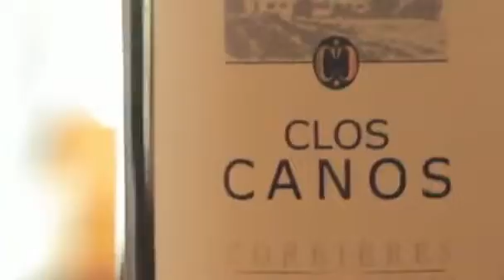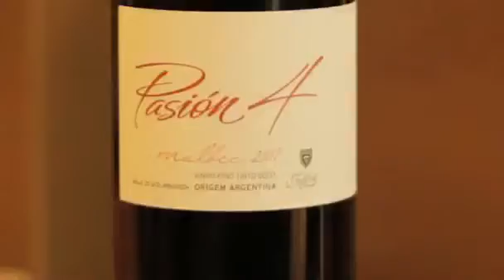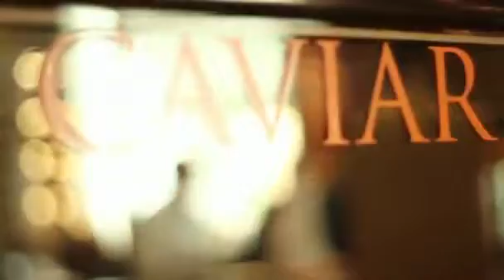Programa Café Caviar Agenda de Baco com Gianni Tartari Introdução ao Vinho - 2010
Olá, meu nome é Gianni Tartari, sou Sommelier Profissional.

Esse vídeo é de 2010 quando eu era Sommelier do Grupo Fasano, na Enoteca Fasano.

Tenho um imenso prazer em ensinar e ter você aqui comigo é uma honra. E por favor, se possível, me conte nos comentários o que está achando das aulas e também sugestões para nos ajudar a construir os próximos conteúdos.

Gostaria também de te fazer um convite! Eu tenho um Canal no Telegram onde compartilho informações do mundo do Vinho e dou dicas profissionais sobre o tema.

O Telegram é uma rede de mensagens, como o Whatsapp, mas nela consigo enviar mensagens, dicas, vídeos e textos e gerar valor para muitas pessoas ao mesmo tempo.

Para participar, é só entrar no Telegram (baixar o aplicativo) e procurar pelo meu canal - Gianni Tartari Sommelier Profissional e se inscrever!

E-Book - "Tudo o que você precisa saber sobre Bordeaux" Autor Gianni Tartari - R$ 99,00

Quem é Gianni Tartari?

O profissional é dono de um currículo impressionante no mundo dos Vinhos. Tanto que conquistou, por duas vezes, o título de "Melhor Sommelier do Brasil". Gianni tem mais de 30 anos de experiência como profissional e iniciou sua carreira arrumando os vinhos da adega do restaurante do seu pai.

Dedicado à educação etílica, Tartari é Professor e Coordenador do Curso de Sommelier da ABS/SP @abs_sp, ABS/RS, ABS/SC e ABS/CE e também professor da The Wine School Brasil @thewineschoolbrasil, do grupo VSX, para os cursos da instituição inglesa WSET - Wine and Spirits Education Trust.

Gianni é também Sommelier na Importadora Winebrands @winebrands.br e Embaixador da vinícola italiana Antinori no Brasil.

É membro “Chevalier” da confraria francesa Ordre des Coteaux du Champagne, é responsável pela carta de Vinhos da Azul Linhas Aéreas @azullinhasaereas e também já atuou como WineHunter na Wine @winevinhos.

Como Chef Sommelier já desenvolveu inúmeras cartas de vinhos para restaurantes em todo o Brasil, como os badalados Enotria, Enoteca Fasano, Hotel Emiliano, Parigi, EAT Empório, Ristorantino, Forneria San Paolo, La Tambouille, entre muitos outros.

Ele também já representou o Brasil no VII, VIII e IX Concurso Mundial de Sommeliers e é autor do e-Book “Tudo que você precisa saber sobre Bordeaux”.